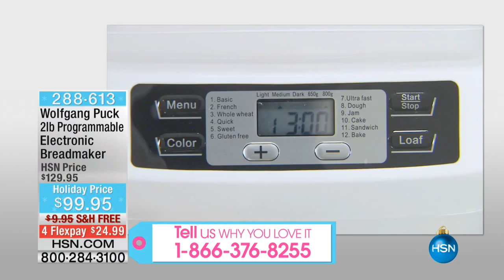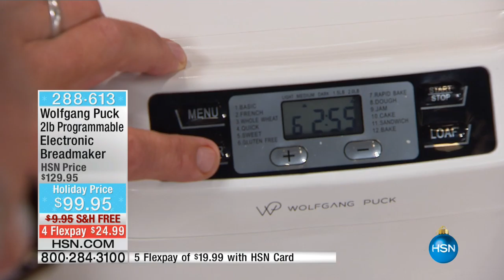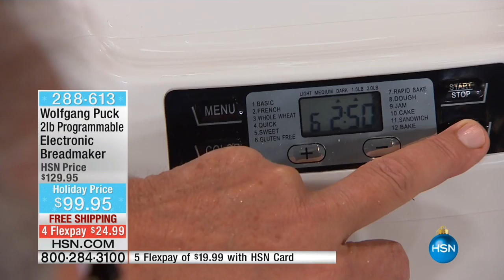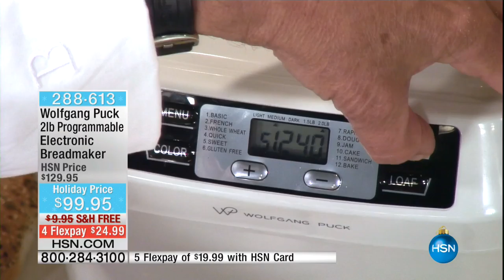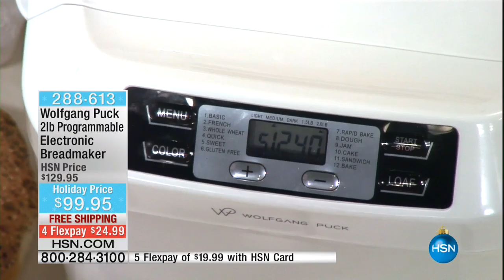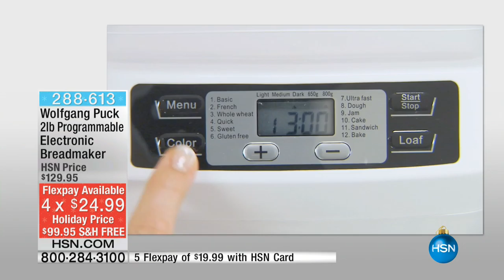Wolfgang Puck 2lb. Programmable Electronic Breadmaker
Everyone loves homebaked bread but it's such a hassle, right? Not anymore. Wolf's breadmaker turns a pile of ingredients into baked goodness...